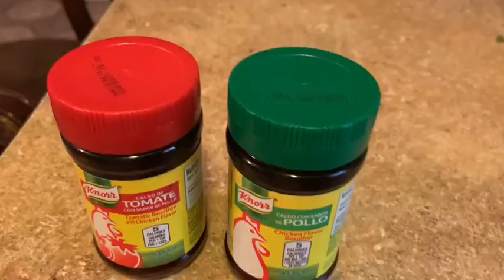Ricas Lentejas Para Subir La Imunoglobulina En La Sangre “Anemia”